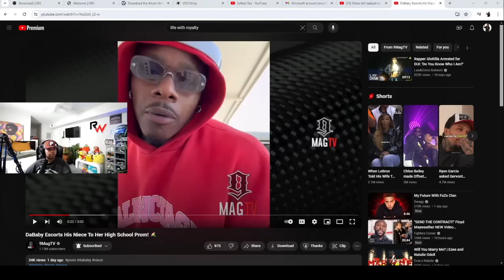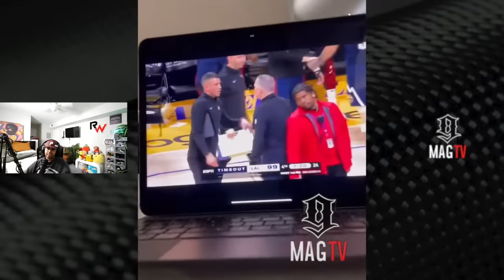Chrisean goes 0FF on people that KEEP coming for JR 😱 Blind 😒 Come on yall 😐